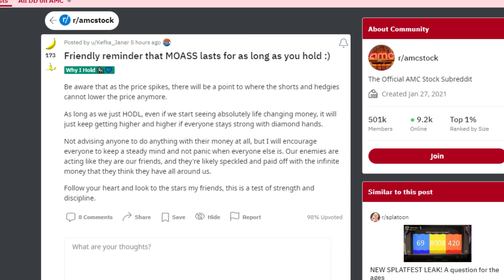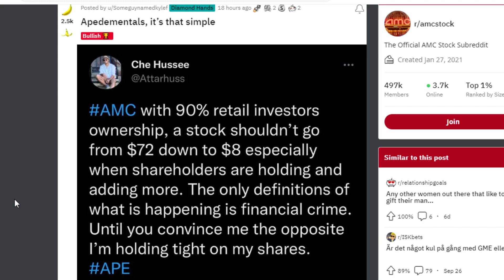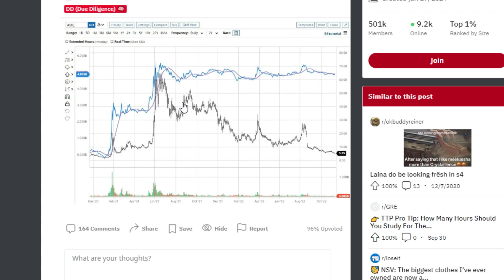AMC STOCK: MOASS LAST AS LONG AS WE CAN!